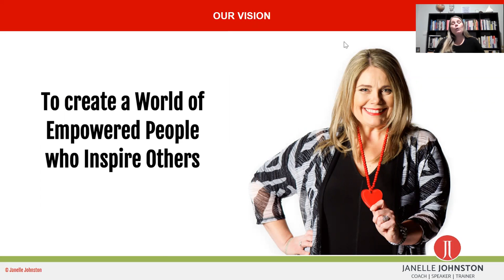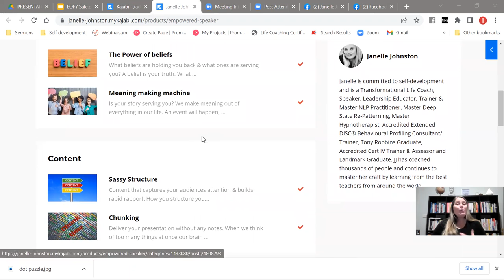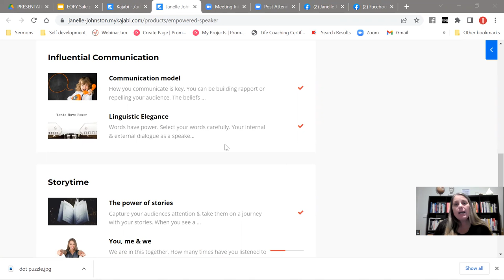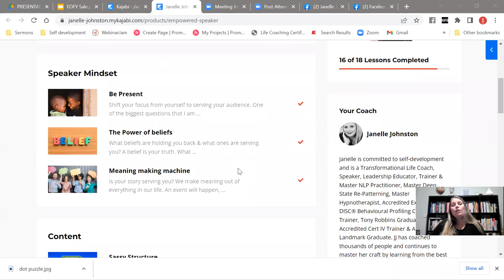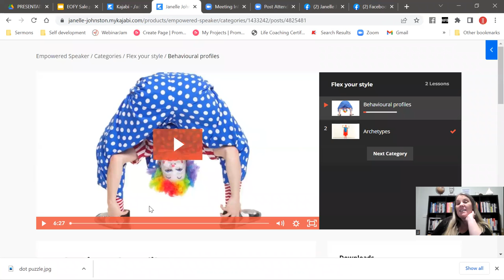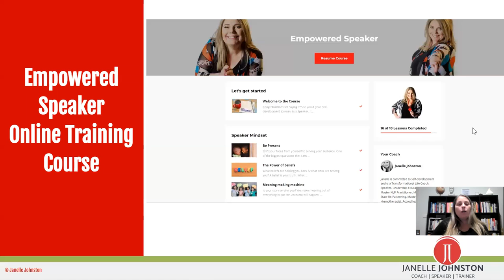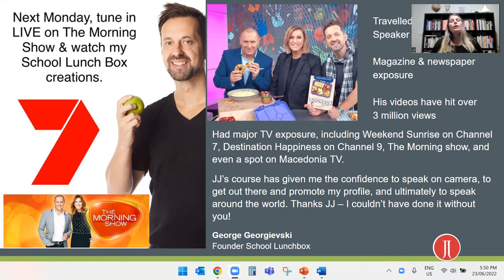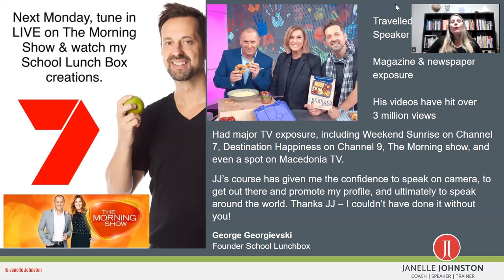EOFY Sale - Become an Empowered Speaker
EOFY SALE
Empowered Speaker Online Self-Paced course plus a one on one coaching session with Master Speaker Coach JJ.
Valued at $1497
Only $197 for a limited time with a small amount of spots available